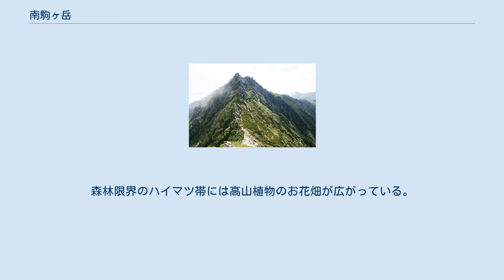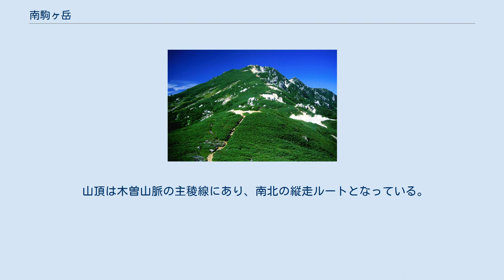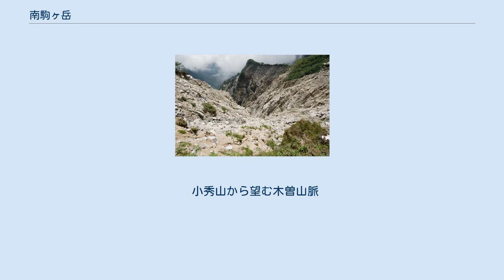南駒ヶ岳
南駒ヶ岳（みなみこまがたけ）は、長野県の木曽山脈にある標高2,841 mの山。
日本二百名山に選定されている。
 南駒ヶ岳は北の空木岳、南は越百山へと続く木曽山脈の主稜線上にある。
山頂付近には花崗岩の岩が乱立しており、小さな神社の祠がある。
遮るもののない山頂からは360度の展望が得られる。
山頂の東側には摺鉢窪カールがあり、摺鉢窪避難小屋が建っている。
また、カール下部には山肌が大きく崩れ落ちた百間ナギと呼ばれる箇所があり、現在も崩壊を続けている。
森林限界のハイマツ帯には高山植物のお花畑が広がっている。
 伊那谷側の山麓の飯島町からは、春になるとカール上部に五人坊主の雪形を見ることができ、農作業の時期の目安として古くから利用されてきた。
 深田久弥が日本百名山を選ぶ際、木曽駒ヶ岳に次ぐ木曽山脈の2つ目の山を南駒ヶ岳と空木岳のいずれにするか最後まで迷ったが、最終的にはわずかに背が高いこと、そして山名の美しさから空木岳を選んだ。
 山頂は木曽山脈の主稜線にあり、南北の縦走ルートとなっている。
北から南へ、空木岳 - 赤椰岳 - 南駒ヶ岳 - 仙涯嶺 - 越百山の高峰が連なっている。
 山頂から西の延びた尾根に沿った登山道がある。
南駒ヶ岳への最短ルートで、伊奈側ダムの先の今朝沢林道のニワトリ小屋橋に登山口がある。
 木曽山脈の有人の山小屋は、完全予約制となっている。
駒ヶ岳頂上山荘にのみキャンプ指定地がある。
 小秀山から望む木曽山脈